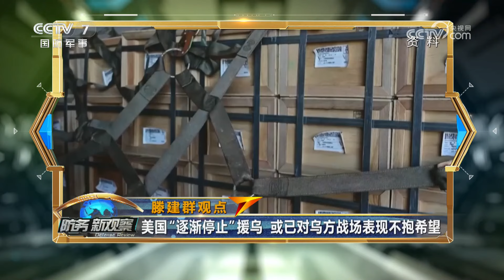也门多地遭美英空袭！胡塞武装：对美英军舰发动报复性打击 「防务新观察 Defense Review」20240115 | 军迷天下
本期节目主要内容：也门多地遭美英空袭，胡塞武装：对美英军舰发动报复性打击；白宫称美对乌军援已停止，英乌签署“历史性安全协议”；国防部：坚决粉碎任何形式“台独”分裂图谋。